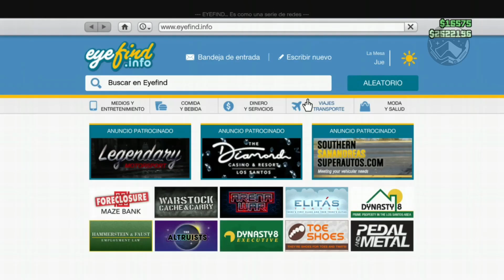GTA V | Tuneando el *NUEVO* Karin Calico GTF (DLC Los Santos Tuners)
Dejadme en los comentarios que tipo de videos o juegos os gustaria ver en el canal próximamente :)

Mods by 𝙄'𝙢 𝙉𝙤𝙩 𝙈𝙚𝙣𝙩𝙖𝙇
Premium Deluxe Motorsport Car Dealership: